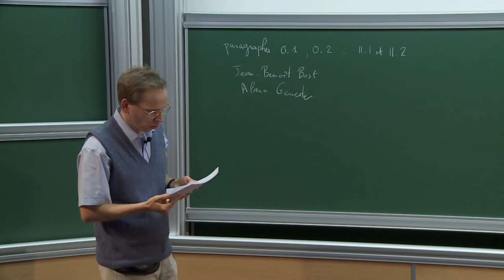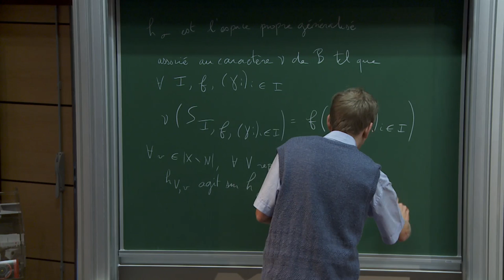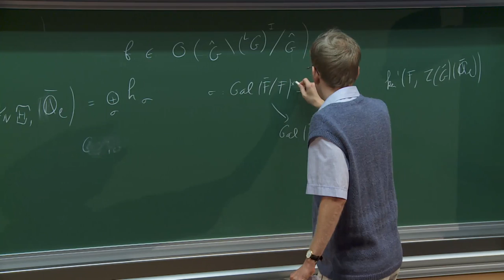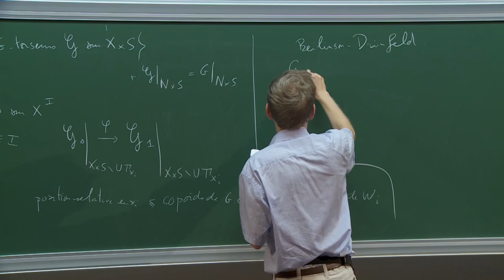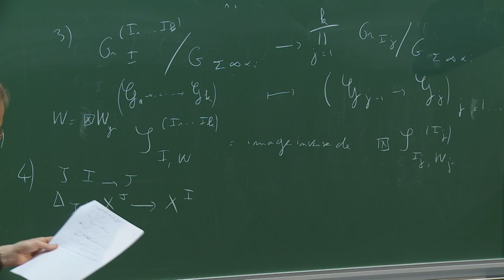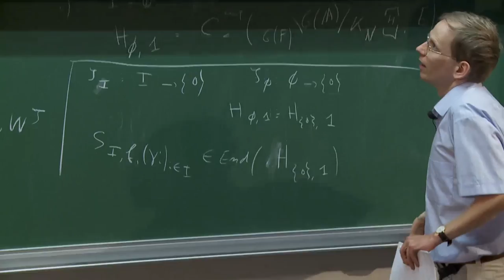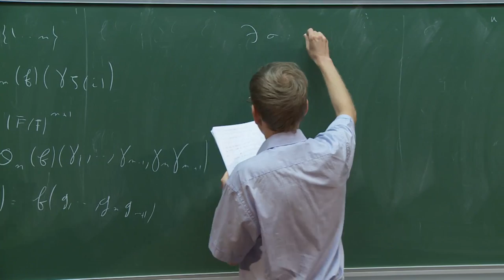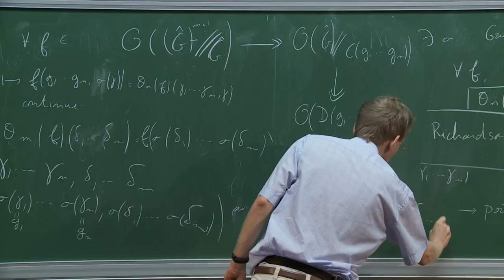Vincent Lafforgue - 1/3 Paramètres de Langlands et cohomologie des champs de G-chtoucas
Pour tout groupe réductif G sur un corps de fonctions, on utilise la cohomologie des champs de G-chtoucas à pattes multiples pour démontrer la correspondance de Langlands pour G dans le sens "automorphe vers Galois''. On obtient en fait une décomposition canonique des formes automorphes cuspidales indexée par les paramètres de Langlands. On évoquera de plus à la fin de ce cours un travail avec Alain Genestier, ayant pour objet (dans le cas des corps de fonctions) la correspondance locale, la compatibilité avec la correspondance globale, et certaines structures des formules de multiplicités d'Arthur.